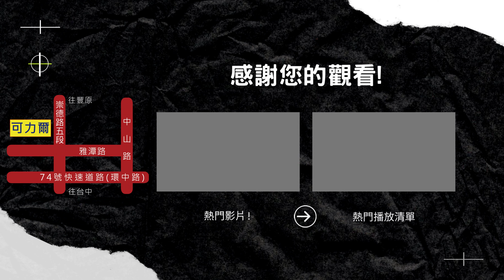可力爾 🎥 客戶實拍diy分享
感謝位於 彰化 大村 的客戶，向我們分享了免螺絲角鋼架的DIY紀錄~ 和木質地板及 角鋼桌 整體搭起來很舒適也很有質感!!!和家中寶貝一同DIY也是十分有趣的活動唷~🥰

(原物料價格波動，價格如有調整請見諒)
案場編號:
🔴「免螺絲六層架」(高)213cmX(長)122cm X(寬)40cm+17mm木心板(古胡桃木)*6=$7990元/座

🔴「免螺絲角鋼桌」(高)73.5cmX(長)213cm X(寬)122cm+17mm木心板(古胡桃木)*1=$9500元/座

(以上不含組裝及運送費用)

可力爾 免螺絲角鋼架 專業提供企業界收納方案
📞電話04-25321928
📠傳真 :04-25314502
📍實體店：台中市潭子區崇德路5段37號